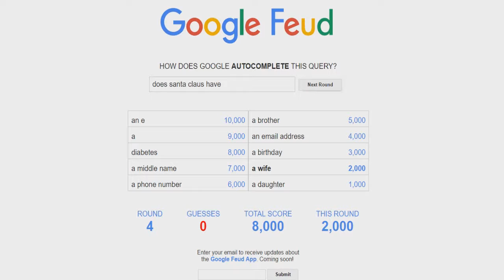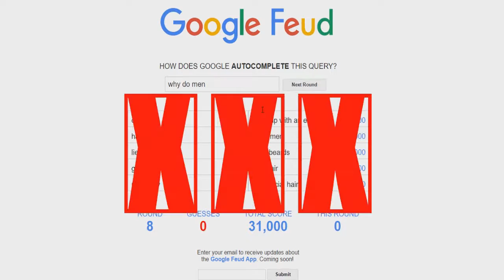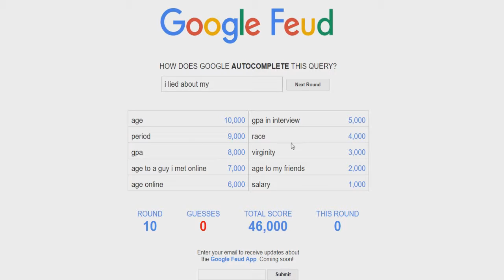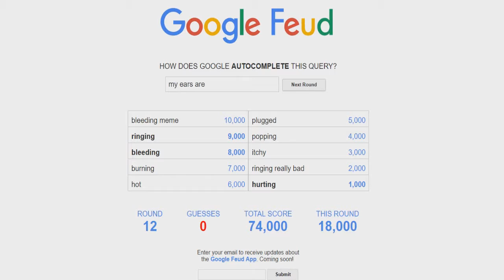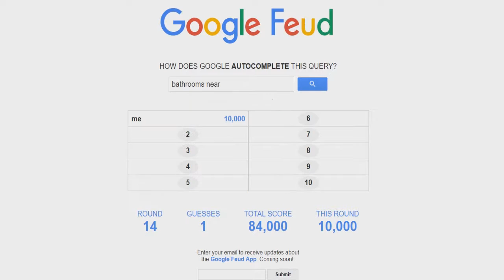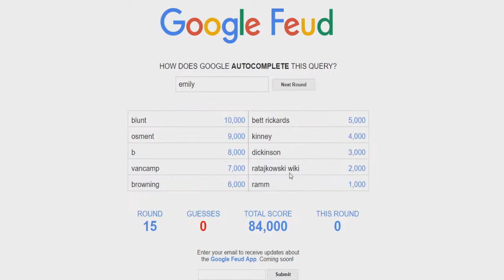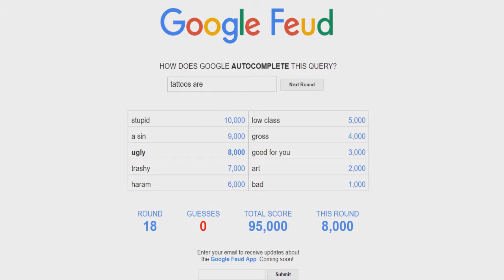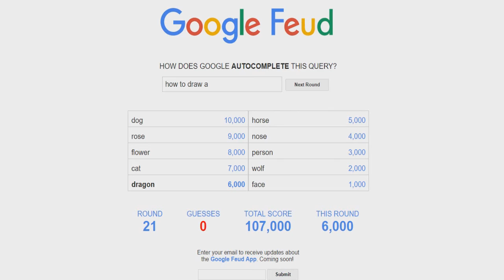Google Feud #1- Moms Spaghetti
So weve seen this game being played a lot on Youtube lately so me and Tyler decided to give it a try. Hope you enjoy!